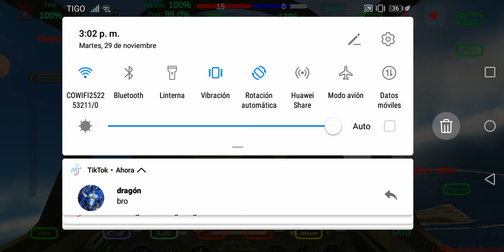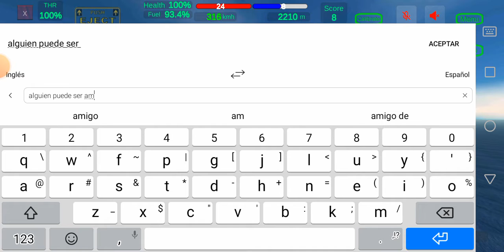gunshig ww 2 sequel a6m zero